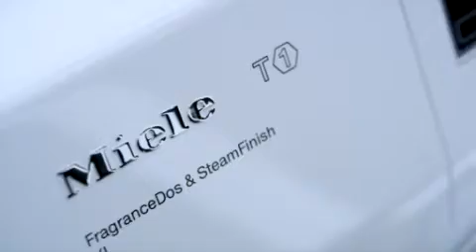Miele- PerfectDry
Στέγνωμα με ακρίβεια χάρη στους αισθητήρες αλάτων
Ιδανικά αποτελέσματα στεγνώματος χάρη στους αισθητήρες αλάτων: με το κατοχυρωμένο με δίπλωμα ευρεσιτεχνίας σύστημα PerfectDry, τα ρούχα σου στεγνώνουν καλά, ακόμη και αν η σκληρότητα του νερού στην περιοχή σου είναι μεγάλη. Αυτό σίγουρα δεν είναι ο κανόνας για τα στεγνωτήρια. Το ασβέστιο στο νερό επηρεάζει την ανίχνευση της υπολειπόμενης υγρασίας και έχουν επίπτωση στα αποτελέσματα του στεγνώματος. Με το PerfectDry, αισθητήρες αλάτων καταγράφουν την ποσότητα ασβεστίου στο νερό και προσαρμόζουν τη διαδικασία στεγνώματος για ακριβή αποτελέσματα. Αυτό εξασφαλίζει ότι τα ρούχα σου δεν θα είναι ποτέ υπερβολικά στεγνά ή υγρά. Έτσι πετυχαίνεις πάντα τον επιθυμητό βαθμό στεγνώματος.